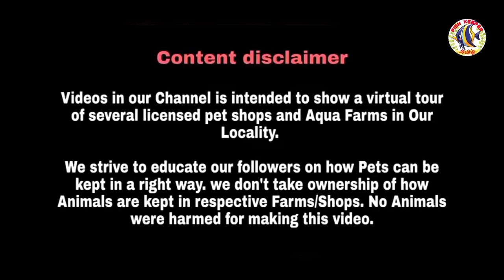குறைந்த விலையில் தரமான மீன்கள்🐠🐟🦈| சென்னையின் மிகப்பெரிய மீன் கடை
This video is About Madras Aquarium at Adambakkam in Chennai... one of the biggest aquarium shop in Chennai

In this video we have covered about the fishes available in the shop from normal to exotic varieties... this shop also sells fish food, tanks (normal & imported), bowls, tank top, filters and other accessories for aquarium... let's walk in to the shop and unveil things in it 👍 watch the video without skipping... 🙏

Madras Aquarium location:
148, Karuneegar St,
opposite to Susi Hot chips,
Paramesh Nagar,
Adambakkam,
Tamil Nadu,
Chennai - 600088